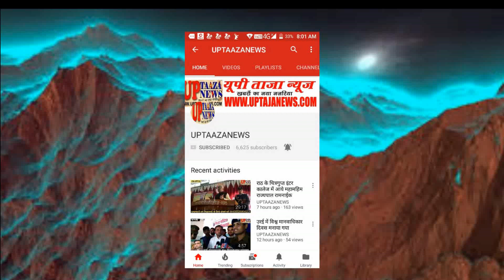बांदा में 15 हजार की नगदी व लाखों रुपए के जेवरात चोरी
बांदा शहर कोतवाली क्षेत्र के एक मोहल्ले में रात में अज्ञात चोरों ने घर में घुसकर लाखों जेवरात सहित 15 हजार रुपए लेकर रफूचक्कर हो गए घटना उस समय की है जब पूरा परिवार शादी समारोह में शामिल होने के लिए चला गया था जब वापस आके देखा तो सामान बिखरा हुआ पड़ा था

 टध्व्-आपको बता दें पूरा मामला बांदा शहर कोतवाली क्षेत्र के हुसैनपुर मोहल्ले का है जहां पर साजन भाई अपने किसी रिश्तेदारी में विवाह समारोह में शामिल होने के लिए पूरा परिवार ताला लगा कर बाहर गया हुआ था तभी अज्ञात चोरों ने उनके घर पर चोरी की घटना को अंजाम दिया वहीं जब सुबह परिवार के साथ अपने घर आया तो देखा कि सभी समान बिखरा हुआ पड़ा था तभी अभी के होश उड़ गए ।और उसी समय पुलिस को सूचना दिया । मौके पर पहुंची पुलिस ने चोरी हुई वारदात को देखकर चोरी के खुलासा करने में जुट गई है। आस पास के लोगो से पुलिस पूंछताछ कर रही हैं वही मकान मालिक व मालकिन ने बताया कि हम कल शादी समारोह में शामिल होने गए थे उसके बाद जा आज घर आये तो समान बिखड़ा पड़ा था। हमारे यह लगभग 15 हजार रुपया व लाखो के सोने चांदी के जेवरात लेकर चोर चले गए। हमने पुलिस को सूचना दे दी है जांच कर रही है।

संपादक
गनपत सिंह महान

UP TAAZA NEWS
TAJA NEWS
TAAZA NEWS
TAJA Khabar
taja khabar
taja news
hindi news
bundeli News
Bundelkhand news